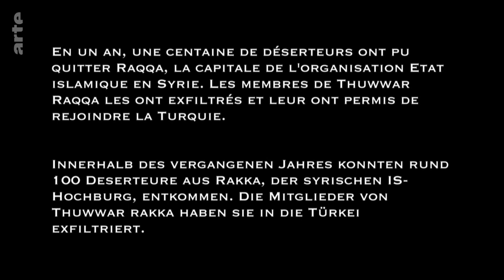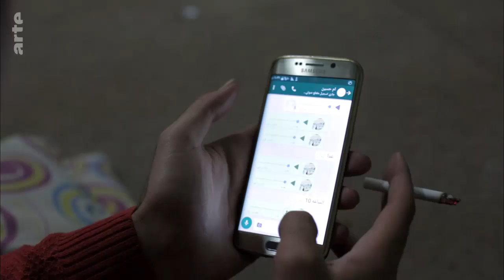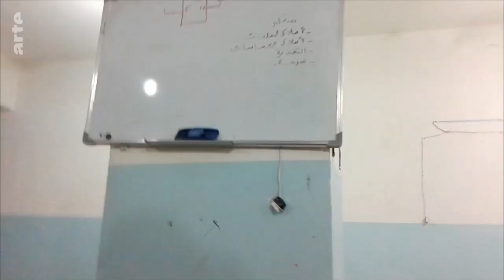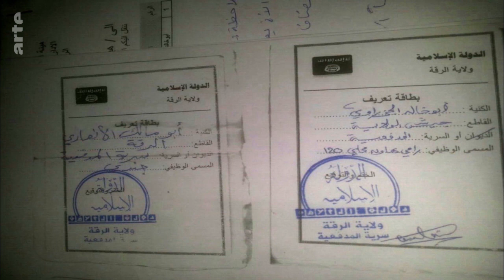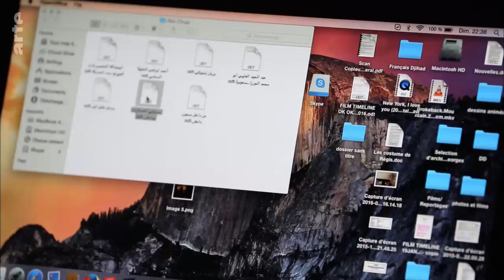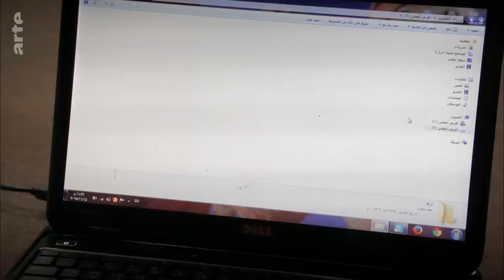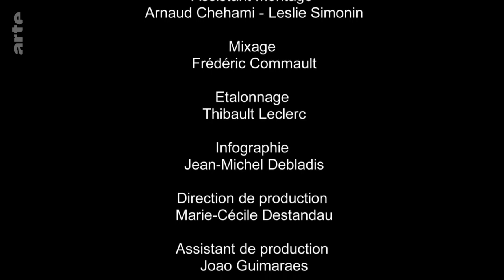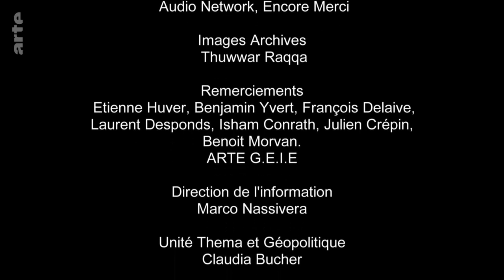Daesh, paroles de déserteurs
Des transfuges de l'organisation État islamique témoignent. Un exceptionnel sur la vie quotidienne et les pratiques documentaires de Daech, ainsi que sur les conditions de ce périlleux travail d'exfiltration.